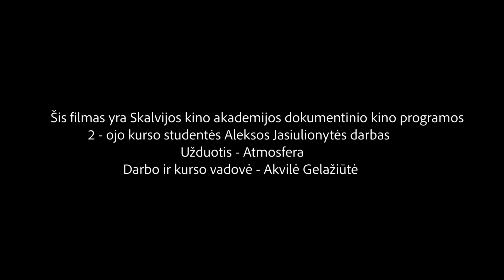TRIAL (of a fully functional version)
II dokumentinio kino kurso studentės Aleksos Jasiulionytės rudens semestro darbas. Užduoties pavadinimas - atmosfera. Darbo vadovė - Akvilė Gelažiūtė.
2018 metai.